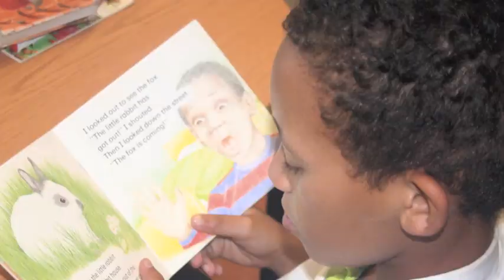South Africa Special Report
FPJ and Eurofruit reporter Thomas Hobbs visited South Africa's Western Cape for a closer look into the social efforts of its fruit producers. Special thanks to: Red Communications, Chiltern Farms, Norsa Community Care, Nicholas Dicey, Hortgro, the De Rust Futura Academy, and the Babylonstoren Estate.